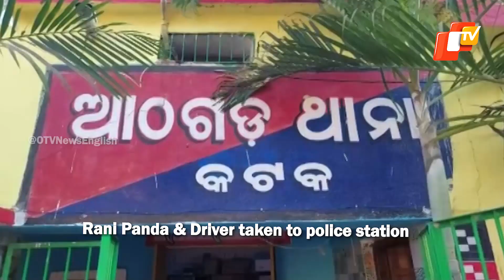Youth Dies In Head On Collision With Jatra Artiste Rani Panda's Car